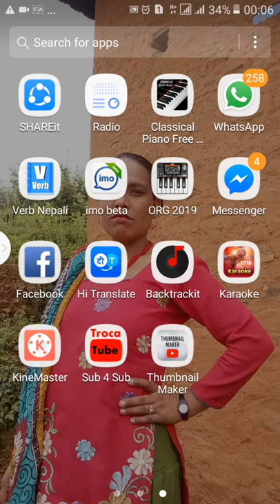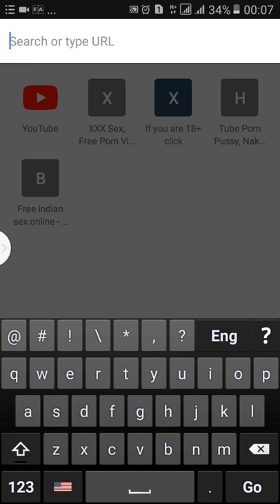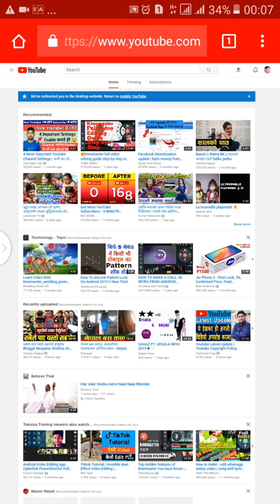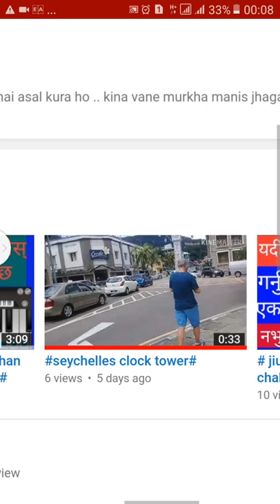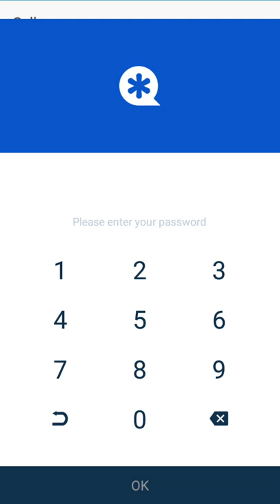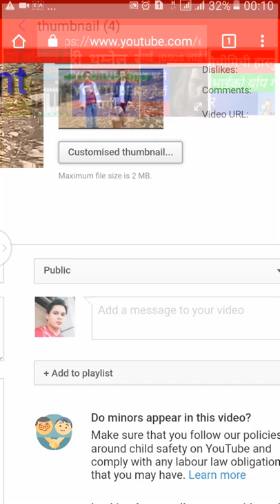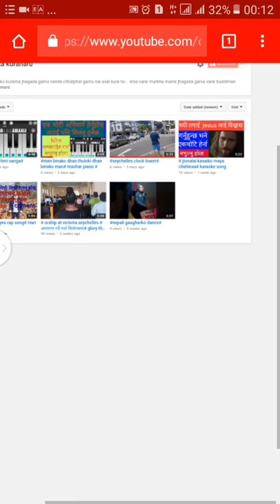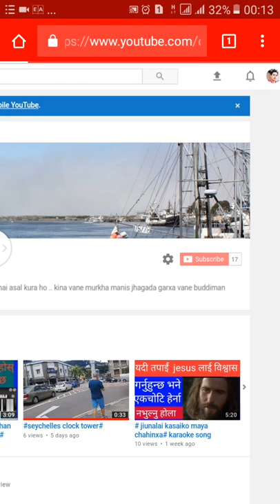# kasari you tube ma thumbnail rakhne#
gyangunka kuraharu.com swagat garda xa kina vanr yo video heri dinu vayeko ma ,, yo vidio new youtuber ko lagi tayar gariyeko ho .tapai sasilai sikna saknu hunxa kasari you tube ma thumbnail rakhne# vanne barema tayar pariyeko xa please man pare like coment ra subscribe garna na vulnu hola dhanyabad... w kuraharu.com